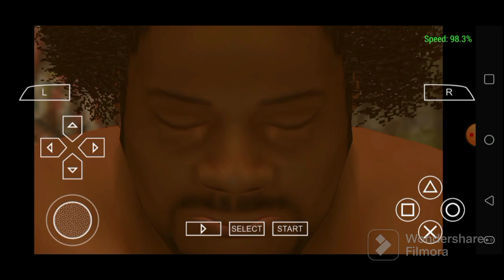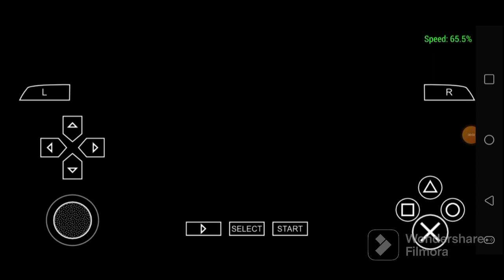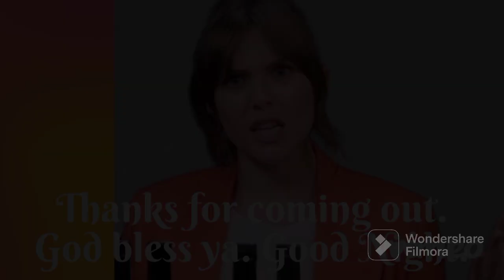Def Jam FFNY The Takeover - Venue Takeover Ep. 249 - Banner & BC takes over at The Terror Dome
David Banner cranks it up at the Old School thing. Bone Crusher walks to the southside. Enjoy.